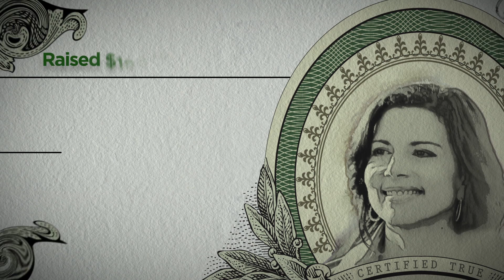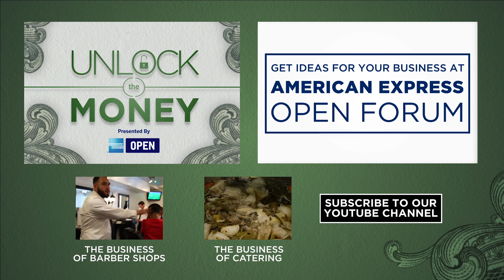Making the Product Pop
Founders Jay Clark and Ryan Wilson have completely reinvented the concept of earplugs with EarPeace, silicone earplugs offering high-fidelity hearing protection. They’re comfortable, discreet, and don’t distort the sound of a live concert experience. As Jay and Ryan look to scale their product line and reach new customers, Silicon Valley CEO Gina Bianchini has traveled to their Venice headquarters to help create a plan that will unlock the future success of EarPeace.

What do you think? Where should Jay and Ryan take EarPeace from here?

Want to get more expert advice for small business success?

Get ideas for YOUR business by visiting American Express OPEN Forum